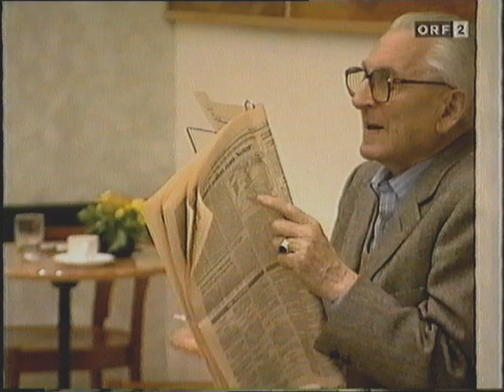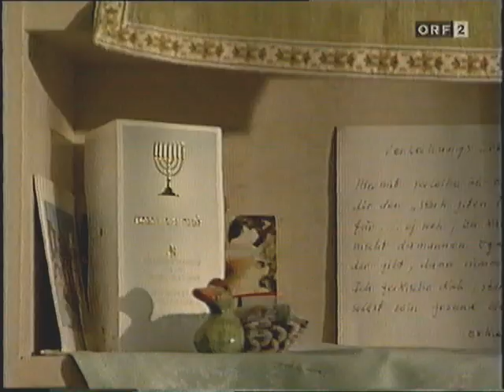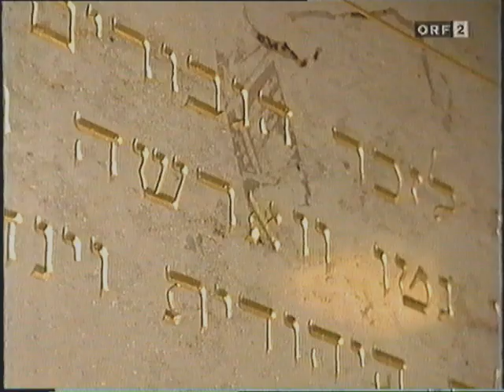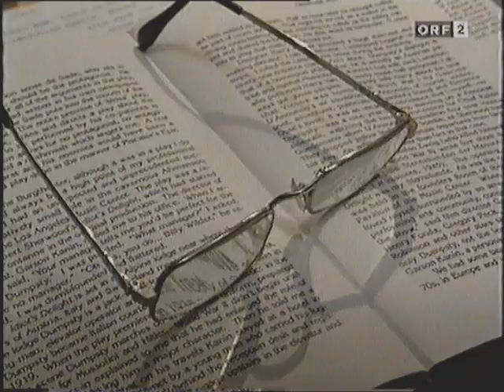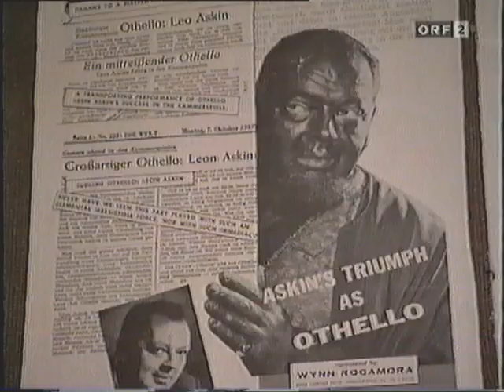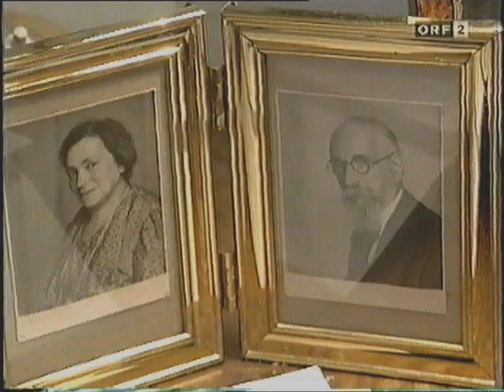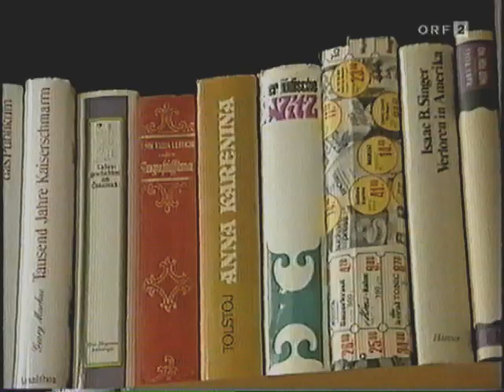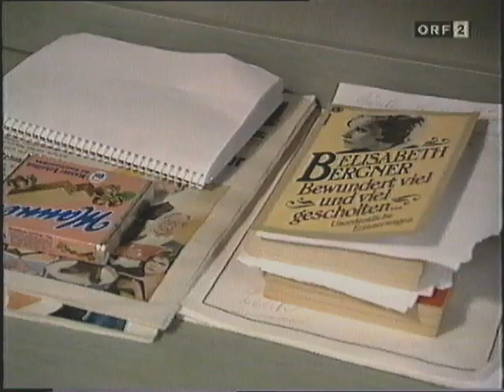Alltagsgeschichten: Altersheim ("Man gewöhnt sich")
Von 1985 bis 2006 porträtierte Elizabeth T. Spira in insgesamt 60 Ausgaben der Dokumentarreihe "Alltagsgeschichte" Österreicherinnen und Österreicher einfühlsam und mit subtilem Humor - ob in diversen Stadtbezirken, in der U-Bahn oder im Bad. Spiras "Alltagsgeschichte" ist längst Kult.

Protagonisten der Sendungen sind die sogenannten kleinen Leute, deren Geschichten die Regisseurin in ihren Filmen erzählt und deren Lebensräume sie vorstellt.
In Elizabeth T. Spiras Filmen geht es aber auch um die "österreichische Seele", um die psychische, soziale und historisch gewachsene Befindlichkeit der Österreicher. Hier finden sich Tragik und Komik oft dicht nebeneinander, manchmal sind sie deckungsgleich. Durch subjektive Meinungsäußerungen, persönliche Erinnerungen und Erzählungen von Menschen skizziert "Alltagsgeschichte" einen Ort oder ein soziales Phänomen kurzweilig.

Die Regisseurin wurde für ihre Arbeit unter anderem mit dem "Österreichischen Staatspreis für Kulturpublizistik", dem "Johann-Nestroy-Ring" und mehrfach mit dem "Fernsehpreis der Österreichischen Volksbildung" ausgezeichnet.

In dieser Folge der "Alltagsgeschichte" porträtiert Spira das Leben der Menschen im jüdischen Elternheim in Wien, in dem 150 Menschen wohnen, von denen die meisten Schreckliches mitgemacht haben. Frieda Bergelsohn, 1907 in Czernowitz geboren, hat im Lager ihren Vater verloren: "Wir haben immer Angst gehabt - bis heute. Uns Juden mag man nicht." Ernest Weinberger, geboren in Ungarn, hat Schlimmes erlebt. Auf die Frage "Wie geht es Ihnen?" antwortet er: "Man gewöhnt sich". Auch der bekannte Schauspieler Leon Askin blickt mit einer Portion Wehmut auf sein Leben zurück.

HINWEIS: Da diese Folge, soweit ich herausfinden konnte, nicht käuflich erwerbbar ist, wollte ich dieses wichtige Stück Zeitdokumentation erhalten. Sollte ein Rechteinhaber eine Entfernung wünschen oder im Verkauf erhältlich sein, komme ich diesem selbstverständlich unmittelbar nach (einfach Nachricht via YT schicken). Produktion: Österreichischer Rundfunk